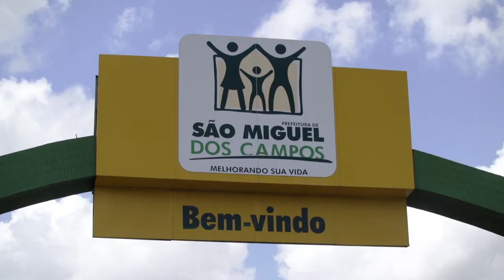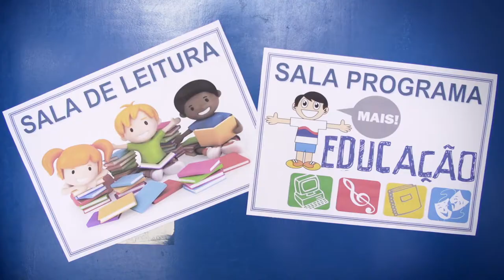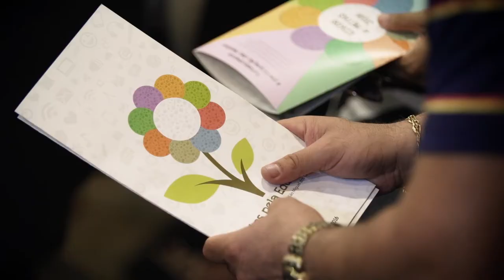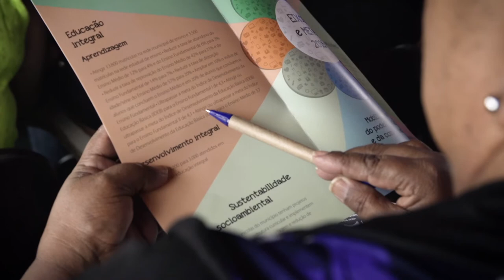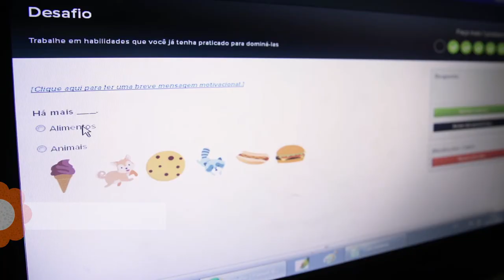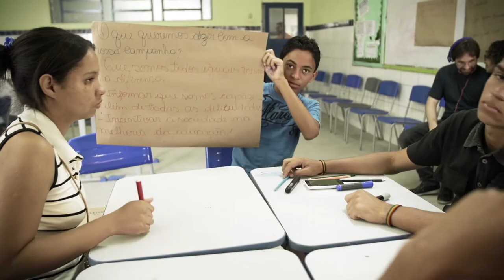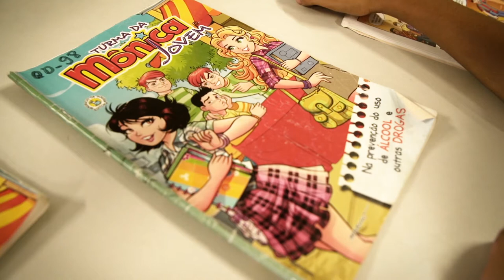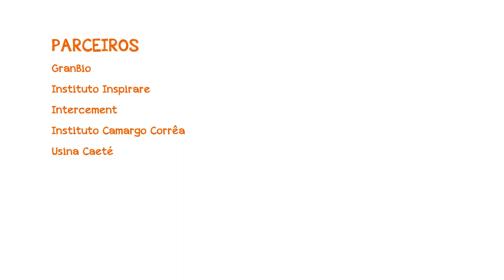Juntos pela Educação: São Miguel dos Campos - Alagoas